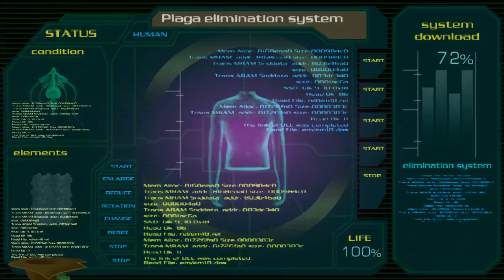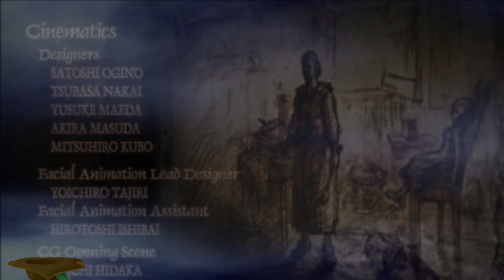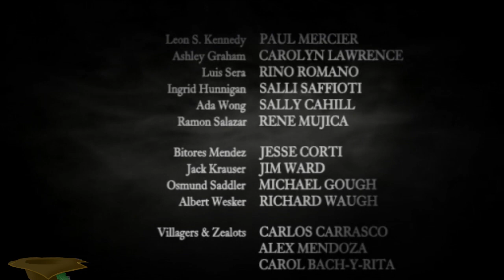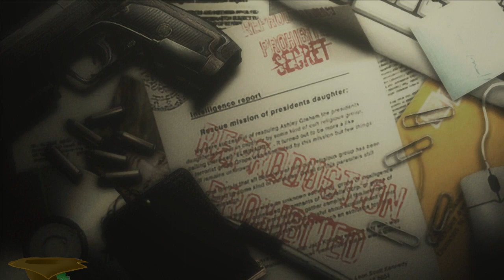Resident Evil 4 - Final Session (Saddler Up, It's time to finish this...)